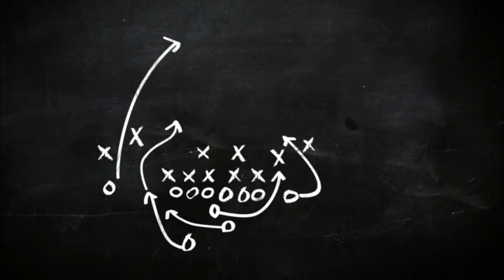The Truth About The Toronto Raptors Selecting Scottie Barnes Over Jalen Suggs...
In todays video I will be giving reasons to why the raptors should have selected scottie barnes over jalen suggs in the 2021 nba draft